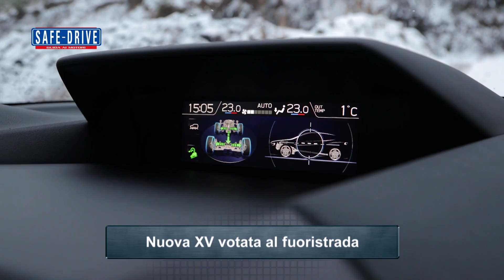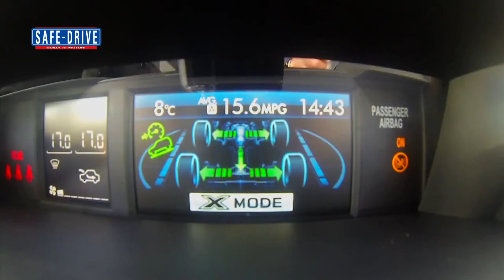Primo Piano: Subaru XV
Al di là dell’estetica, che pur rinnovandosi mantiene i lineamenti che si conoscono, XV 2018 è una vettura completamente nuova. Lunga 4,47 metri, è più grande rispetto al passato ma soprattutto più alta da terra, 22 cm, e può finalmente vantare il sistema X-Mode che agisce su motore, trasmissione, All Wheel Drive, freni e altri componenti per muoversi con disinvoltura sui terreni più difficili.